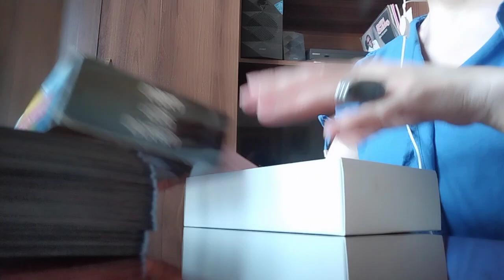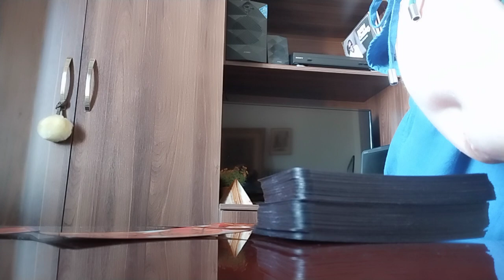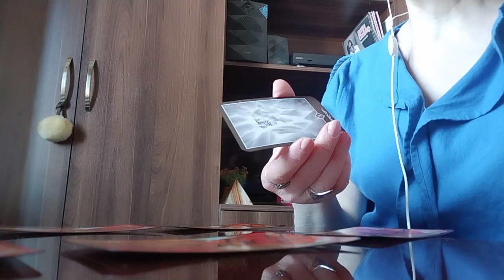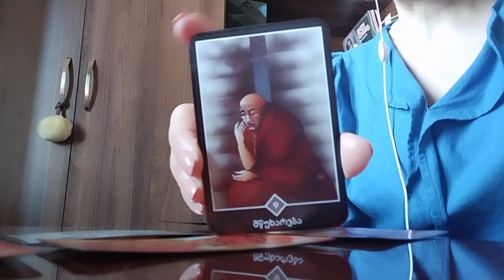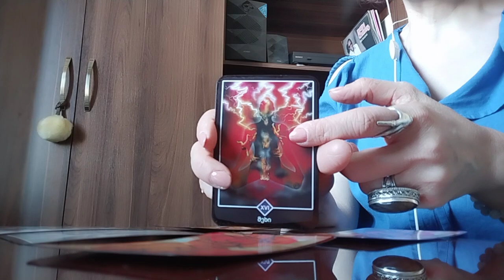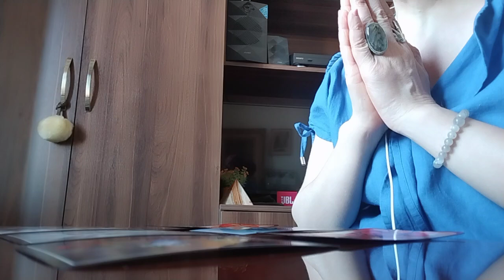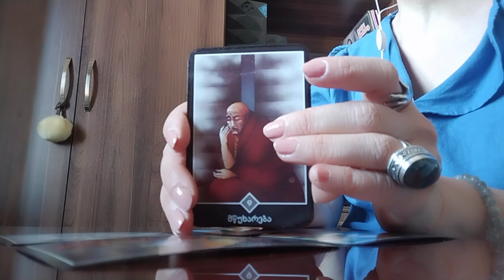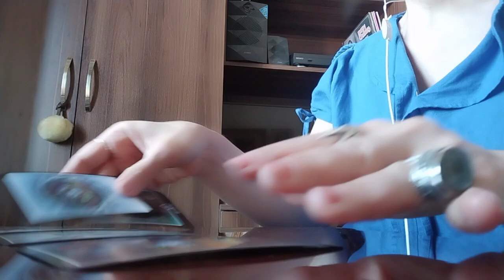რატომ აგვიანებს თქვენი იღბალი? რა ან ვინ არის მისი შემაფერხებელი მიზეზი?-ოშო ძენ ტარო✨💒💞✨